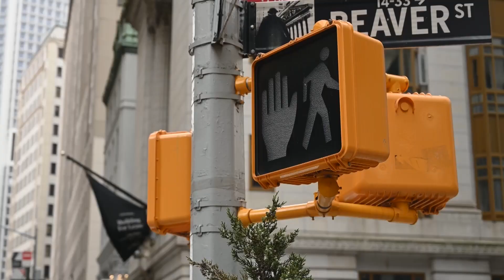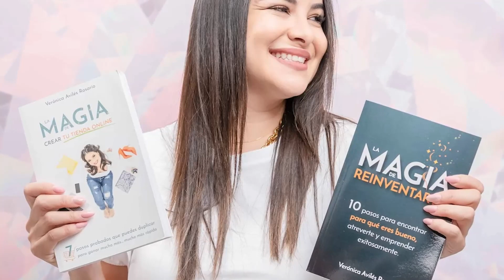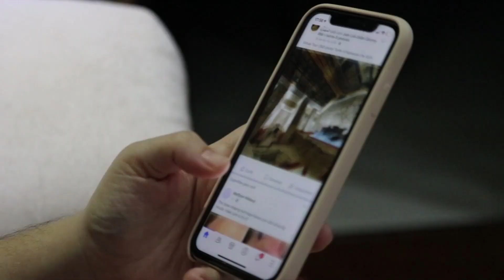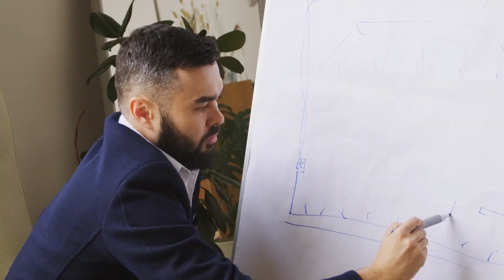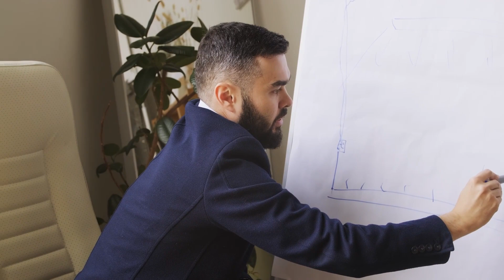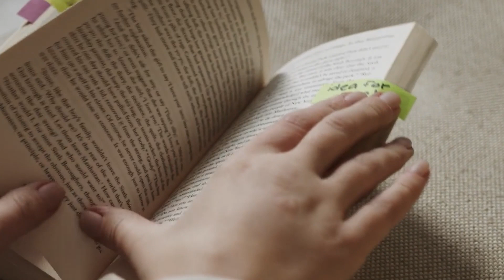La Magia De Reinventarte | Libros con Prisa EP. 013 @VeronicaAviles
Saber es ser ignorante, NO saber es el principio de la Sabiduría. Si Veronica  Avilés lo hizo, tú  lo puedes hacer. Evalúate , Piensa y pregúntate  si te gusta tu vida y un  consejo... que no te importen las criticas, construye la vida que te mereces.

¿Qué se me quedó en este resumen? Comenta en el video de YouTube.

PRONTO EL EVENTO QUE TRANSFORMARA TU 2023
Lista de espera

Episodio traído a ustedes por @drawisco. Si tienes niños con mocos, ella puede atenderlos desde la comodidad de tu hogar.

Si quieres crear una estrategia para tu vida, coordina tu cita

Añade 10 horas a tu semana!!! Guía Gratis. (Por Tiempo LIMITADO)